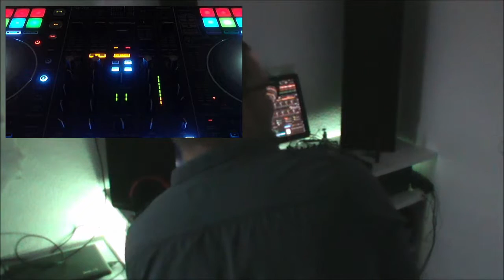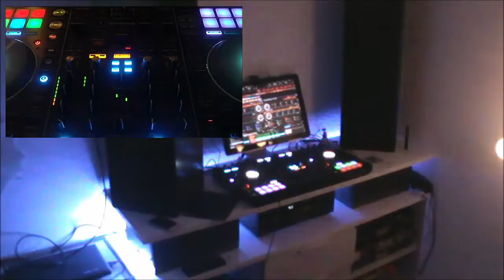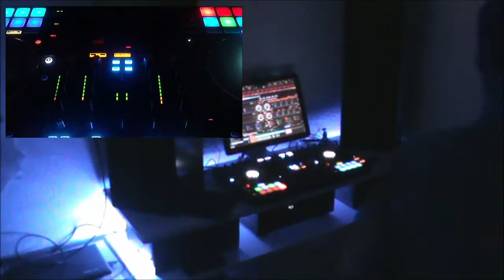New Deep Tech House & Techno Dj Mix Oktober 2019 like Worakls, Rampa,&me & Radio Slave